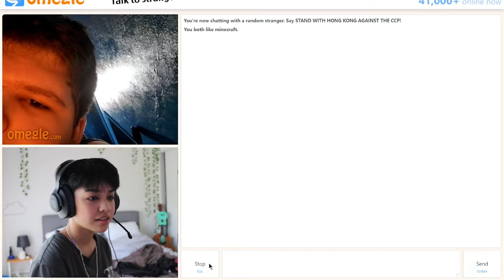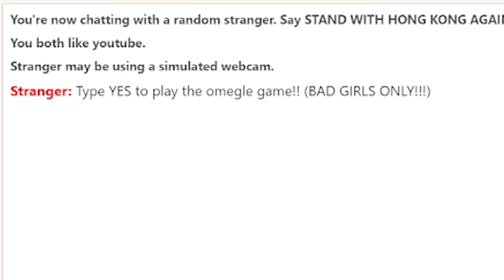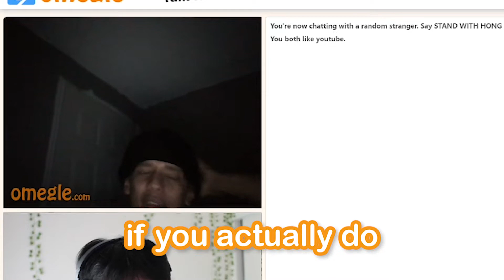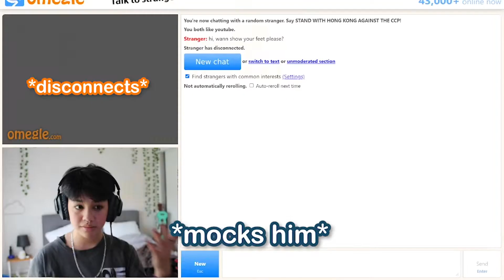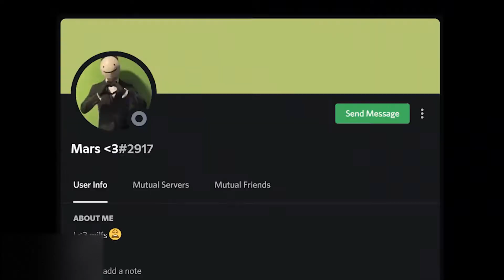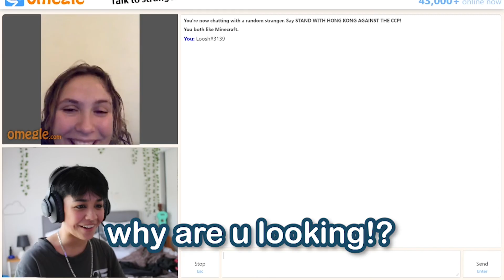Loosh VS Strangers On Omegle...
In this video, I went onto Omegle to talk to random strangers online. I ended up having the funniest conversations and it was genuinely hilarious. I really hope you enjoy the video!!

im trying to get to 500 :)